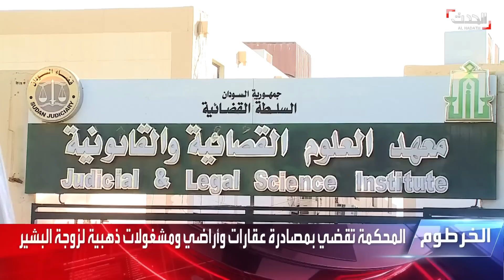إدانة زوجة البشير بتهمة الثراء المشبوه يثير ردود فعل واسعة في السودان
البعض يعتبر القرار الطريق الصحيح لاسترداد الأموال المنهوبة.. إدانة زوجة البشير وداد بابكر بتهمة الثراء المشبوه يثير ردود فعل واسعة في